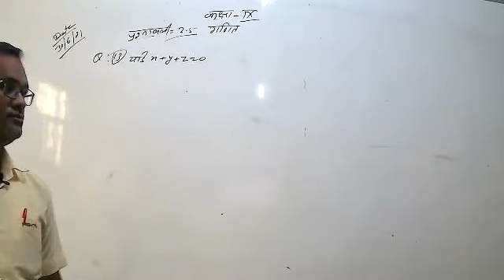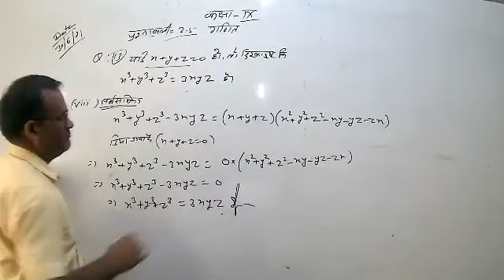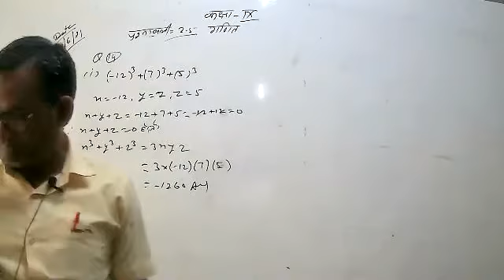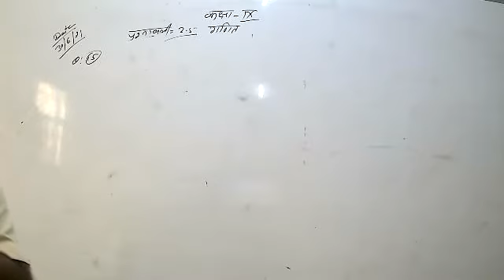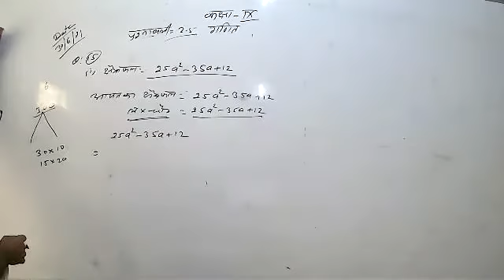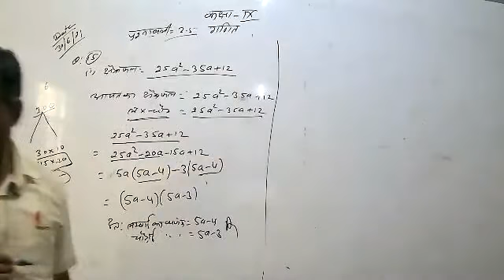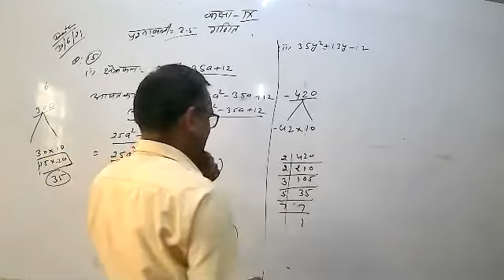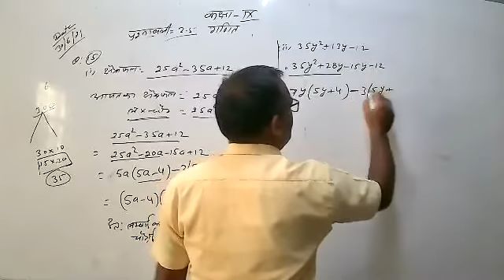LIVE CLASS-9th-(HM) MATH EX-2.5 (30.06.21)